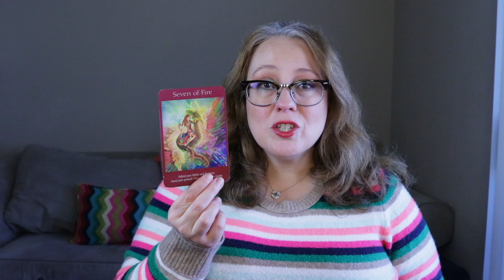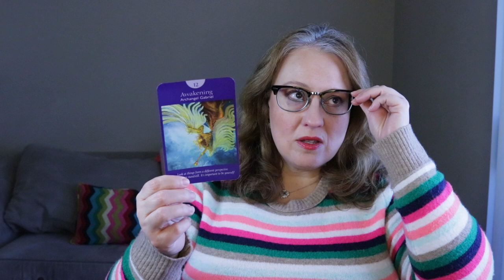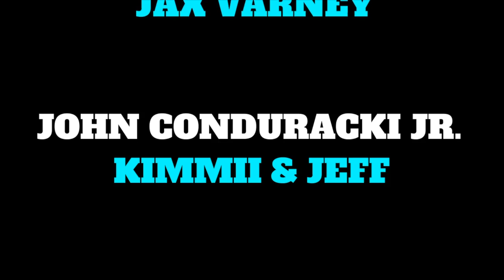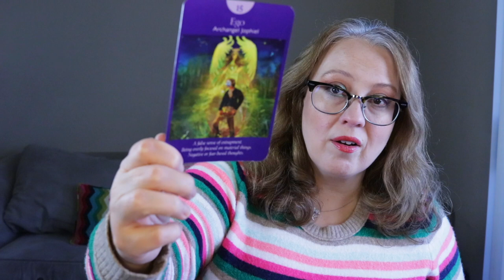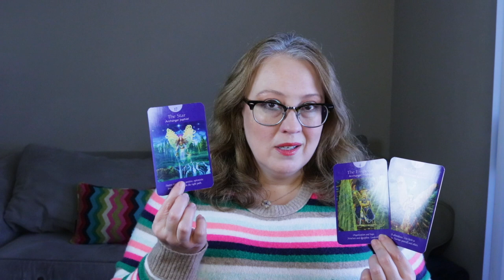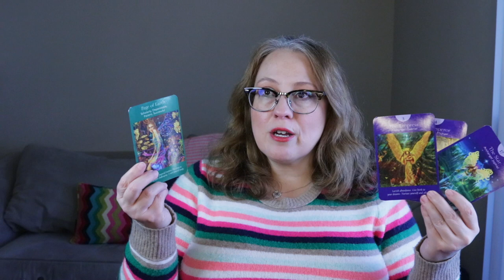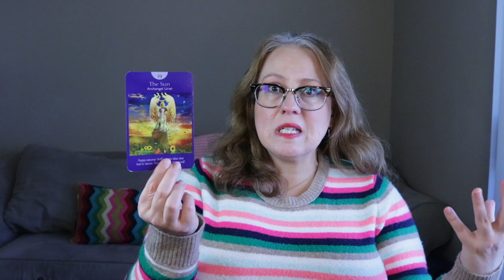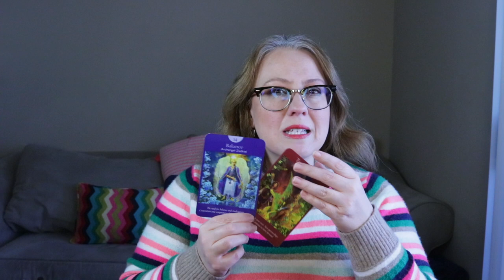WEEKLY: Troubled Changes with Pick a Card Groups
Group 1: 10:35
Group 2: 17:12
Group 3: 22:48

Visit the community tab for all upcoming live events.